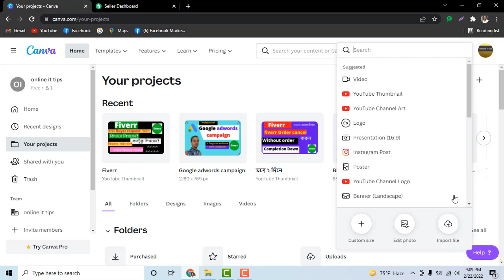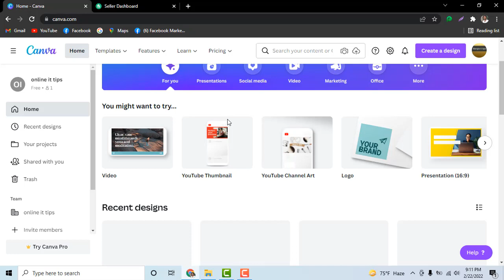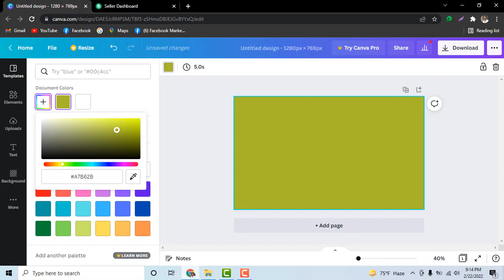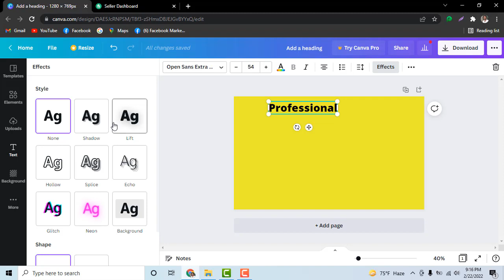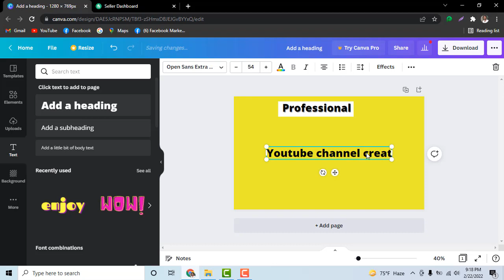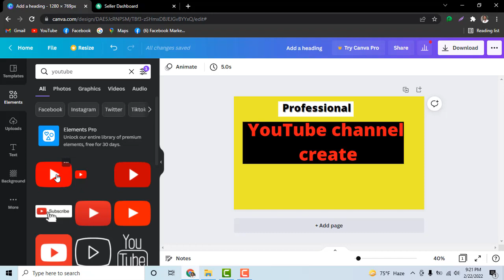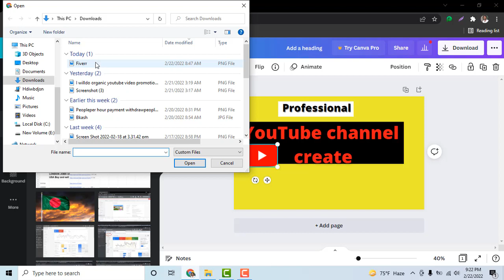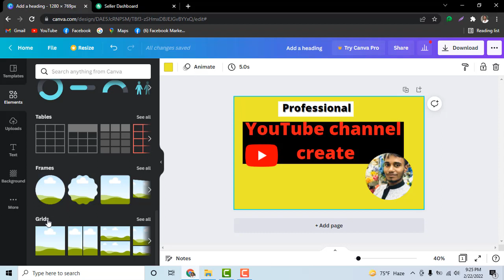Fiverr banner create 2022।how to create fiverr banner।fiverr banner Design ।Design fiverr banner